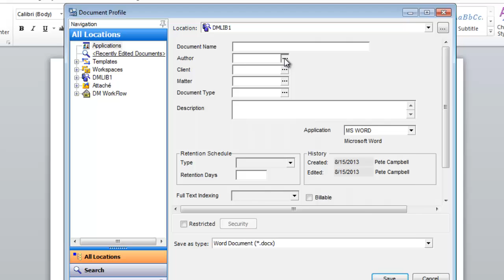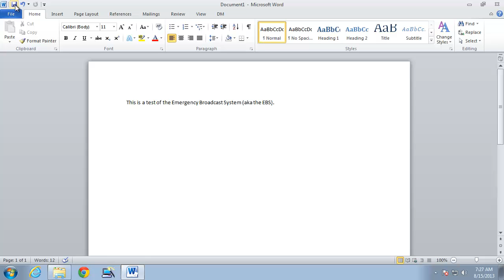How to Configure Personal Profile Defaults in eDOCS DM Extensions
A quick tutorial on configuring personal profile defaults in order to speed up the saving of documents in eDOCS DM Extensions.